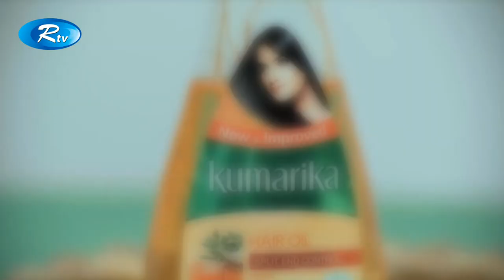Dry Hair Care Tips in Ramadan | Rahima Sultana Rita | Rtv Lifestyle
Program : Kumarika KeshKahon
Episode: 02
Rough  hair Tips By Rahima Sultana Rita
Host: Nazifa Tushi.
Producer: Nur Hossain Hira.

- Team RTV

If you are a YouTube creator, how would you feel when someone with hardly any YouTube knowledge swipes your creativity and hard work with an unauthorized upload? RTV is here to prevent that from happening! We, RTV helps to grow YouTube channels for creators. We have YouTube Certified team members to optimize your channel and help reach your content to the right audience.